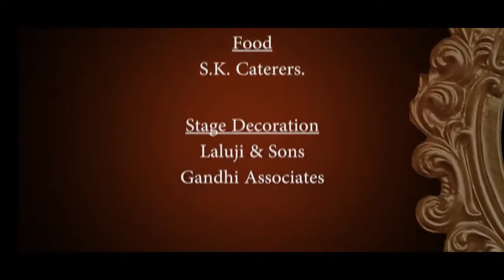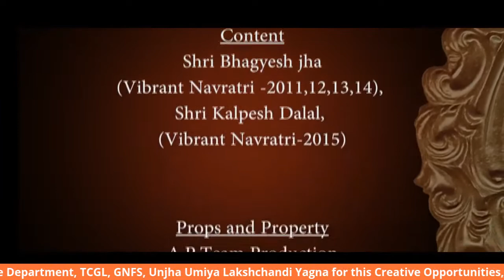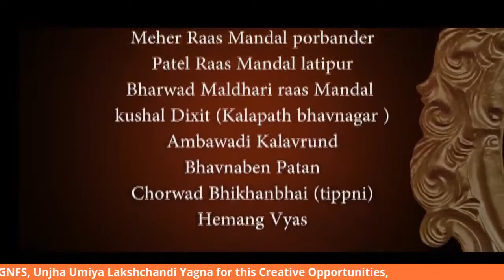NAVSHAKTI NAVRATRI , 2020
DAY 1 PRASIDH PARMESHWARI,

Cordination  :Ankur Pathan (Parvez Pathan)

Concept Vizulization : Shri Bhagyesh Jha

Show Choreographer : Shri Kalpesh Dalal

Visuals Moving Pixels : Manish Bardia

Special effects : JD Effects  and A.P. Team Productions

Drama Director : Archan Trivedi

Lyrics  Kavi Bhagyesh Jha , KaviTushar Shukla,

Youth and Cultural Department Gandhinagar. TCGL, GNFS